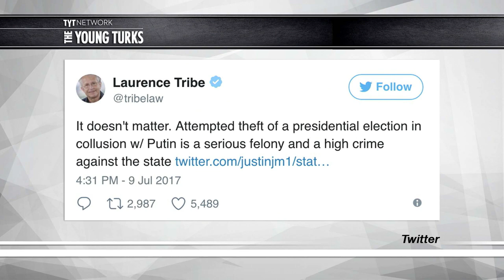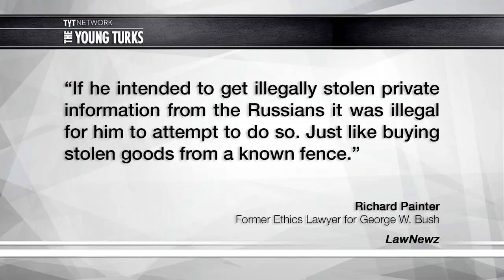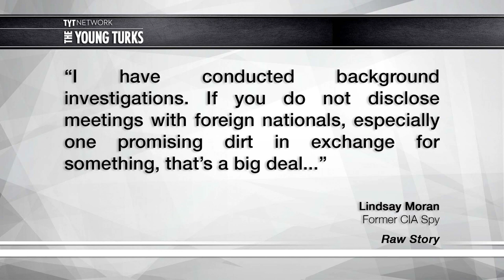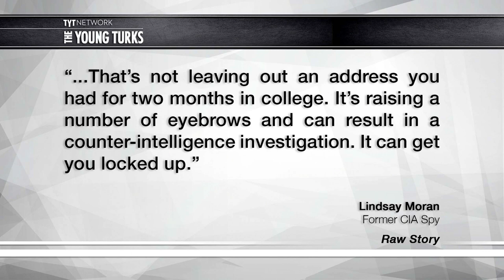Is Donald Trump Jr. Guilty Of Treason?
Some experts are suggesting Donald Trump Jr. may have committed treason. Cenk Uygur, host of The Young Turks, breaks it down.

"President Donald Trump’s son, Donald Trump Jr., remains in hot water due to a report that he met with a Russian lawyer during the 2016 presidential election in order to obtain dirt on Democratic nominee Hillary Clinton.

“This was an effort to get opposition research on an opponent in an American political campaign from the Russians who were known to be engaged in spying inside the United States,” said Richard W. Painter, who worked as chief White House ethics lawyer for President George W. Bush from 2005 to 2007. “We do not get our opposition research from spies, we do not collaborate with Russian spies, unless we want to be accused of treason.”

He added, “This is unacceptable. This borders on treason, if it is not itself treason, depending on whether The New York Times story is true.”

The controversy surrounding Trump stems from his decision to meet with Natalia Veselnitskaya, a Russian lawyer with close connections to the Kremlin, in June 2016. Joined by Trump’s son-in-law Jared Kushner and his then-campaign manager Paul Manafort, Trump is reported to have met with Veselnitskaya because she claimed to have dirt on Hillary Clinton.”*